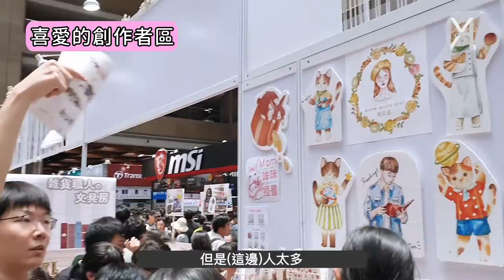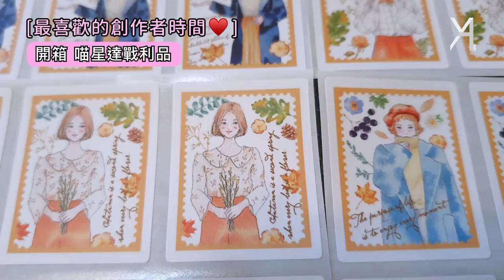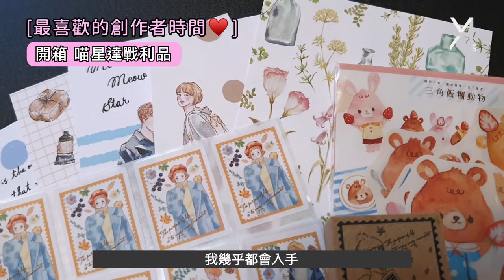【2019世貿文具展】實用文具推薦品牌！創作者專區挖寶！戰利品不藏私分享！｜Vlog｜YA diary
這次Audrey獨自闖蕩了文具展！
不得不說Vlog還是有點難度呀～
但依然逐漸戰勝周遭目光！（挺胸

這次有目標性的購入了一些觀望一陣子的品牌文具，
也看到不少新奇有趣的產品非常吸睛！
當然沒忘記到最喜歡的創作者專區去挖寶！
又捕捉到一枚可愛的創作者啦～（歡呼
（還在結束購買以後捕捉到朋友XDDDDD

雖然不是所有人都對文具有極大興趣，
但還是希望分享更多對於這類物品的推薦，
大家哪天說不定有想買什麼文具，看看Audrey的推薦，
就可以派上用場啦！（耶

如果您對於影片中出現的任何東西，有興趣或疑問的話，歡迎留言詢問！

每周日固定更新影片，鎖定頻道才不會錯過第一手消息(比心

有任何問題或是想看我們拍什麼主題
都歡迎寄信或留言給我們✉

☞後製：Yuna
☞拍攝：Audrey